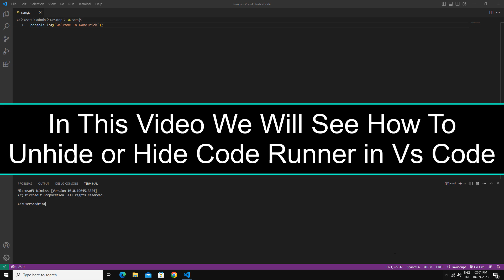How to Hide & Unhide Code Runner in VS Code or Visual Studio Code - Code Runner Icon Not Showing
In This Video We Will See How to Hide & Unhide Code Runner in VS Code or Microsoft Visual Studio CodeHere Are The Steps to Hide & Unhide Code Runner in VS Code or Microsoft Visual Studio Code1. Right-Click On Three Dots or Split Editor2. Now Tick "Run Code" By Clicking On It To Unhide Code Runner.3. To Hide Code Runner Again Right-Click On Three Dots or Split Editor4. Untick "Run Code" By Clicking On It To Hide Code Runner5. Done!